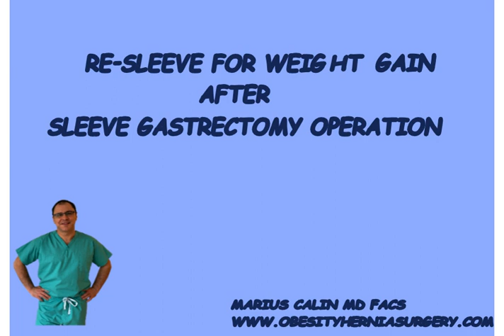RE-SLEEVE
GASTRIC SLEEVE REVISION FOR WEIGHT GAIN AFTER FAILED SLEEVE